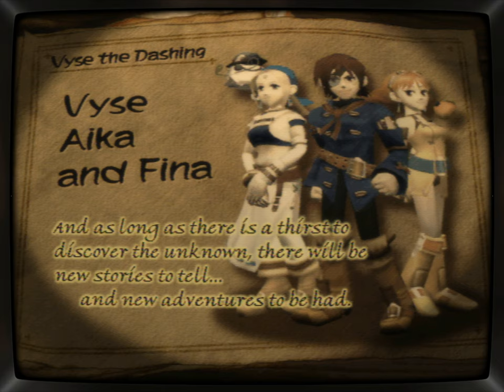Skies of Arcadia | Part 14 - Goodbye Arcadia! | CRT Shader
"Skies of Arcadia" or Eternal Arcadia (エターナルアルカディア?, Etānaru Arukadia) is a game that represents a childhood summertime adventure for me. Its fantastic nature and light-hearted spirit elevate the story, bringing you back to simpler times when the only problems you faced were just the ones ahead.

For this playthrough, I've edited out most of the random encounters and sped up the menu juggling to make the viewing experience as smooth as possible.

In the fourteenth part, the odds are against our heroes, but the crew keeps pushing forward!

- CHAPTERS -
00:00:00 - intro
00:00:22 - Under the Temple
00:45:31 - Ramirez
01:33:00 - Zelos
02:11:50 - The Wrath of Zelos!
02:36:59 - Finale
02:43:57 - Credits